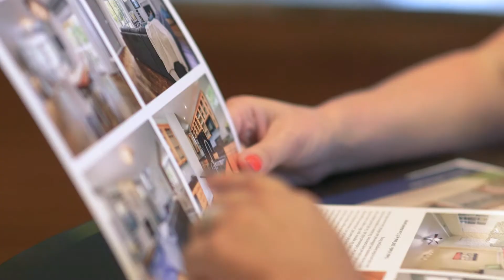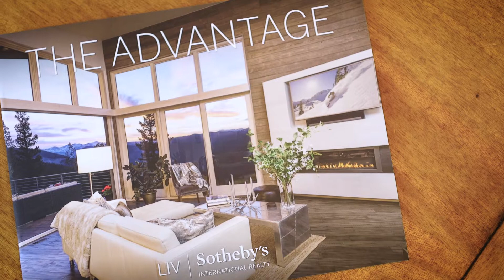Kylie Russell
A leader in the Colorado real estate community with over 18 years of experience, Kylie Russell's working style perfectly combines experience, knowledge, enthusiasm, and authentic care for her clients. She specializes in residential real estate within the Denver metro/front range communities. Kylie consistently sells over 75 homes per year, with values ranging from $200,000 to $4,000,000. A Colorado native and proud member of LIV Sotheby's International Realty, Kylie has been a part of the company since its inception. Kylie began her real estate career in 2003, after graduating from the University of Colorado at Boulder: Leeds School of Business and holds a degree in Business Marketing and Real Estate Transparency, empathy, respect and trust are the core values that Kylie has built her business and relationships. Her reputation for unmatched personal service, optimal buyer and seller outcomes, and protecting her client's interests have created countless lifelong customers. Kylie's commitment to every client in every price range is well regarded throughout the Denver community. Protecting her clients from risk, advancing their interests and providing excellent customer service are her top priorities. Real estate is a complex and continuously evolving environment, and Kylie prides herself on extensive continuing education. She works relentlessly to provide her clients with the most accurate, pertinent, and useful information, reducing their risk, and keeping them educated on today's housing/lending markets. Kylie holds GRI credentials from the National Association of Realtors, is a Certified Negotiation Expert: (CNE), an active member of the Denver Board of Realtors and a 5280 Black Diamond Realtor. With 18+ years of experience helping countless clients relocate, Kylie has a unique network of resources, insider knowledge and the expert guidance needed to efficiently help her clients find their new Colorado homes. In her unique position as a tenured member of the Denver real estate community, Kylie has crafted an impressive and extensive professional network outside of the Denver metro area, including Austin, Dallas, New York, San Francisco, Chicago, Vail, Beavercreek, Aspen, Telluride, Park City, Tahoe, Portland, Seattle, and Nashville. Her network, combined with Sotheby's global reach, provide her clients with unparalleled access to trusted and world-class partners for relocation or referrals needs. Kylie lives in Observatory Park with her husband, their 7-year-old son, and the cutest labradoodle in Denver. She and her husband are active members of the Denver philanthropy community and the DU Alumni Association, where her husband earned his MBA. Hobbies: real estate, talking about real estate, charging Apple devices, working on vacation, staging houses